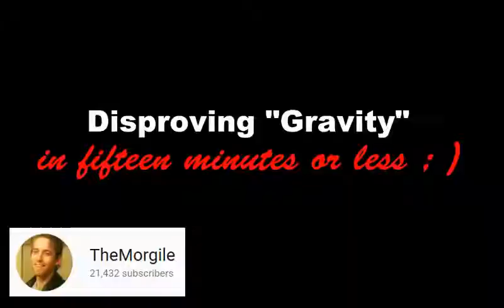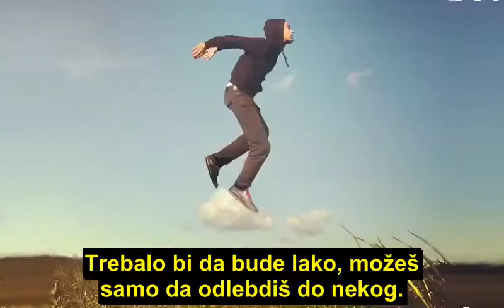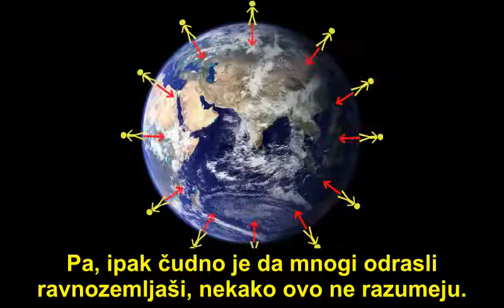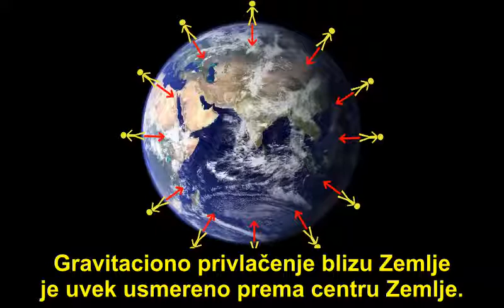Ravnozemljaške neistine 1: Gravitacija ne postoji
U ovom snimku se pokazuje koliko je neistinita ravnozemljaška tvrdnja da gravitacija ne postoji.